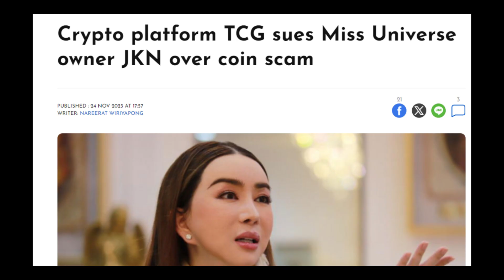Anne Jakratutatip Vs Clint Bondad love War?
Miss Universe Owner Anne Jakratutatip vs Catriona Gray's ex boyfriend Clint Bondad!

Matatandaang nag-trending noon sa social media ang hiwalayan ni Miss Universe 2018, Catriona Gray at Clint Bondad.

Nakakbahala ang naging patutsada at  pagbabanta noon ni Clint kat Cat
via his Instagram stories.

Kasabay ng pangyayaring iyon ay ang pagputok ng pangalan ng miss
universe owner ngayon na si Anne Jakrajutatip.

Kani-kanina lang ay pumutok ang balita ng tila hindi pagkakaintindihan ngayon ni Clint at Anne.

Sumabay pa talaga sa kasalukuyang kontrobersya na kinahakarap ng
Miss universe at JKN global, na pagmamay-ari ni Anne Jakrajutatip.

Kung titingnan niyo sa ig story ni Clint, pinost nya ang private conversation nila ni Anne. Base sa convo, mukhang iniiwan na ni Hallu the Universe si Clint.

Tila ginagawa ni Clint ngayon kay Anne ang ginawa nya kay Catriona noong naghiwalay sila.